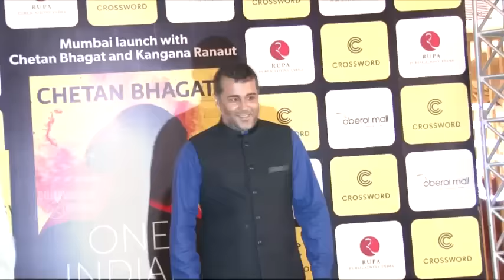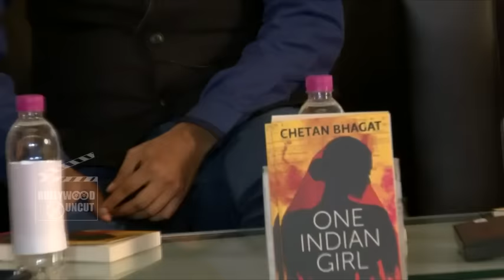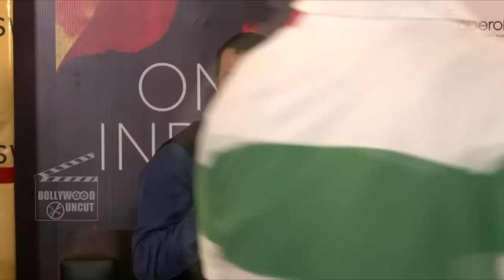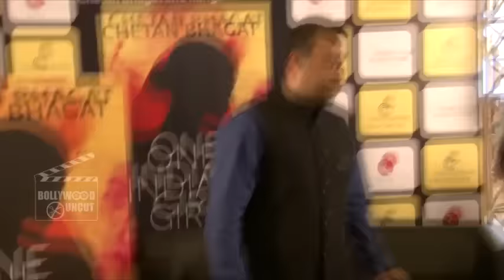Kangana Ranaut LAUNCH Chetan Bhagat Novel "One Indian Girl"